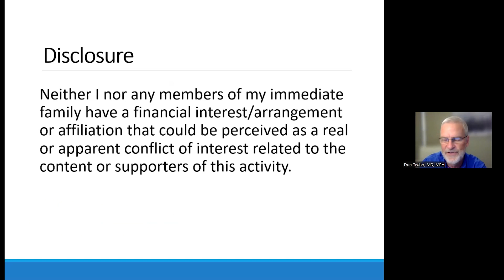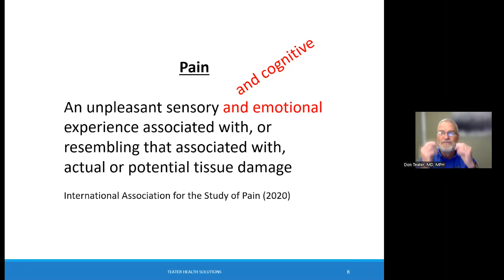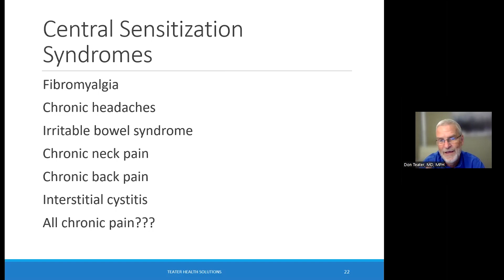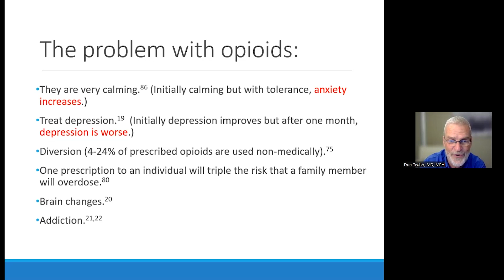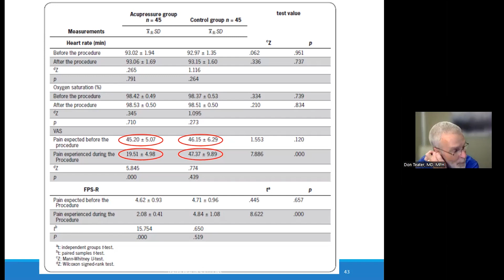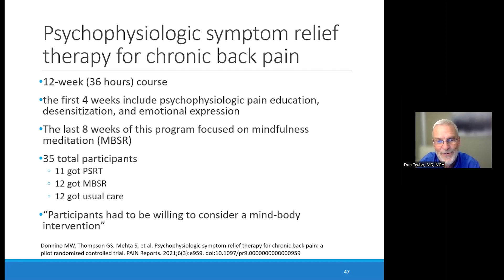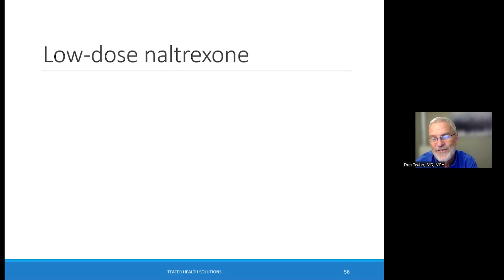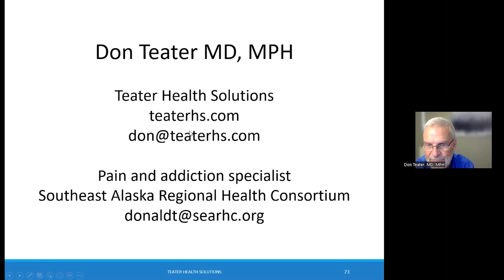2022 Primary Care Update “Updates in Acute and Chronic Pain Management”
Enduring Activity: 2022 Primary Care Update
“Updates in Acute and Chronic Pain Management”

Target Audience
Physicians, advanced practiced providers and nurses in primary care (internal medicine, family practice, im-ped and
preventative medicine).

As primary care practitioners treat a variety of issues and the ongoing evolution of clinical guidelines and best practices,
physicians need to learn the latest recommendations and patient protocols to provide optimum care for their patients.

Objectives
At the conclusion of this offering, the participant will be able to:
1. List the three main mechanisms of pain and their impact on acute and chronic pain.
2. Identify the optimal treatment options for acute non-low back musculoskeletal pain according to recent
guidelines from the American College of Physicians and American Academy of Family Physicians.
3. Describe the primary mechanism of chronic pain and identify one pharmacologic (non-opioid) and one
behavioral treatment to reduce pain and improve quality of life.

Faculty
Don R. Teater, M.D., MPH
Pain and Addiction Specialist
SouthEast Alaska Regional Health Consortium
Owner, Teater Health Solutions
Denver, Colorado

Faculty
Planners
No planners have any relevant financial relationships to disclose.

Accreditation
Norton Healthcare is accredited by the Kentucky Medical Association to provide continuing medical education for
physicians.

Designation
Norton Healthcare designates this enduring material for a maximum of 1.5 AMA PRA Category 1 Credit(s)™. Physicians
should claim only the credit commensurate with the extent of their participation in the activity.

House Bill 1 credits
The 26th annual Primary Care Update has been approved for 1.5 HB1 credit hours by the Kentucky Board of Medical
Licensure. ID# 0521-H.75-NHC2f

Date of Original Release | October 2022

Course Termination Date | September 2024

Resources

HHS Guide for Clinicians on the Appropriate Dosage Reduction or Discontinuation of Long-Term Opioid Analgesics